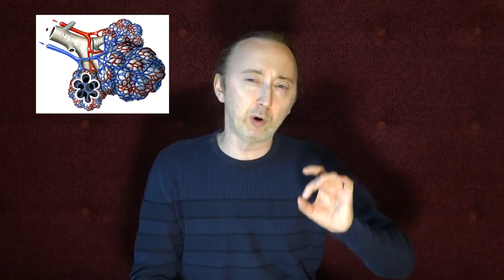КОРОНАВИРУС от А до Я. Вся правда о Коронавирусе. Как и кого он убивает? Что делать? Знай и Живи!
Как и кого убивает Коронавирус?! Что ждать в самое ближайшее время: эпидемия, смертность, экономика, кому выгодно и политика! Пути заражения коронавирусом, защита, профилактика, лечение, и не только. Нажмите под видео слово ЕЩЁ и откроются важные ссылки - смотрите их!  Профилактика и лечение (что я обещал по ссылке)

Вот МИНУТЫ, но советую смотреть всё - от А до Я:
0:00  История вопроса, что за проблема Коронавируса - это важно знать всем!
2:15  Гриппом о заражается в тысячи раз больше, а смертность то выше от Коронавируса! Почему?
4:14  "Испанка" в 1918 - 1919 гг. и сегодняшний коронавирус - в чём разница?
4:57 Меры в Китае и что произошло? Блокада.
5:50 Коронавирус штамма 2019-nCоV. Поражение Дыхательной Системы. Группы риска!?
9:01 Эпидемия коронавируса - факторы распространения и мутаций сегодня и завтра!
11:15 Италия, Россия и дальше -  китайские диаспоры.
11:57  Кризис. Что будет с мировой экономикой и кому это выгодно?
13:10  Вирус в России. Уголовная ответственность и самоизоляция!
16:06  Личная и коллективная защита от коронавируса. Очень Важно!
20:28  Что будет завтра с экономикой Китая? Скупка разорившихся компаний !!!
23:47 Как лечить и как укреплять иммунитет в защите от Коронавируса ???

(Это ваши письма и мои на них ответы и комментарии)!

Это видео про АТ, который у др. женщины был 14 лет!
2. Ещё это важное видео моё посмотрите -

Генератор водорода aquaPEM . от Фролова Ю.А.

ВНИМАНИЕ!